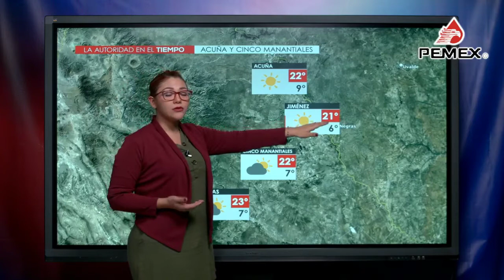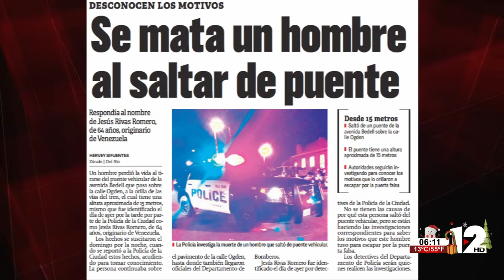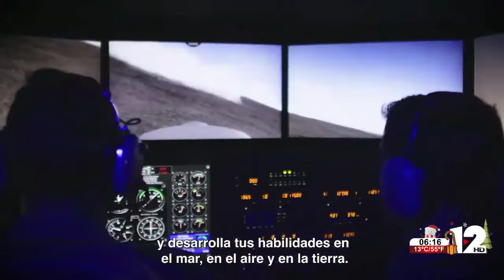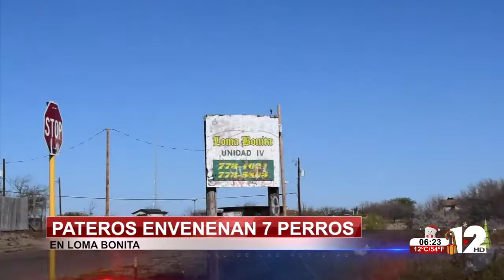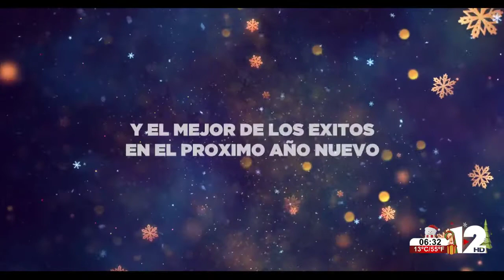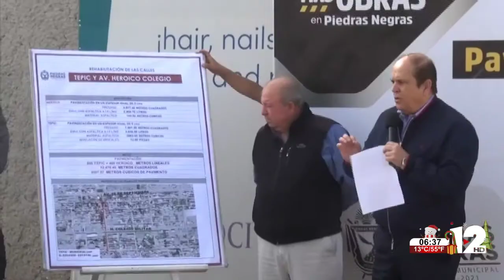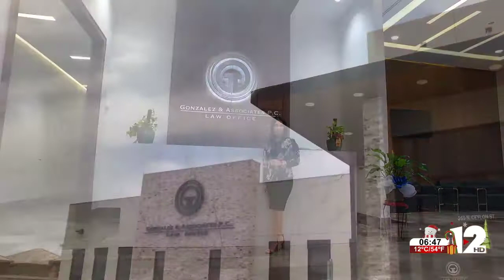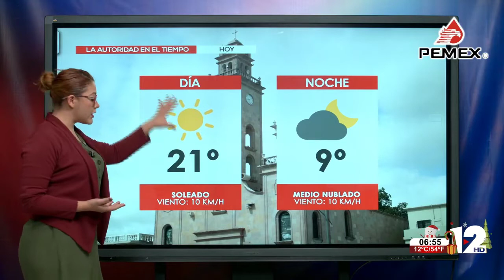TELEZÓCALO MATUTINO│7 DE DICIEMBRE DEL 2021